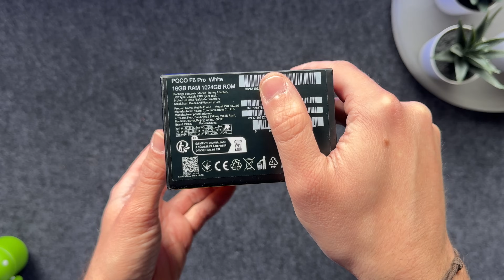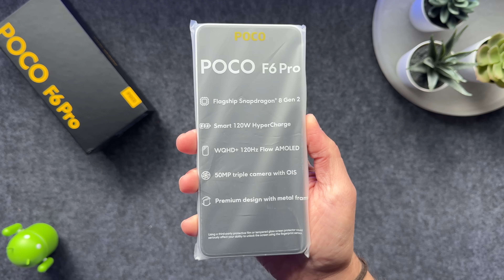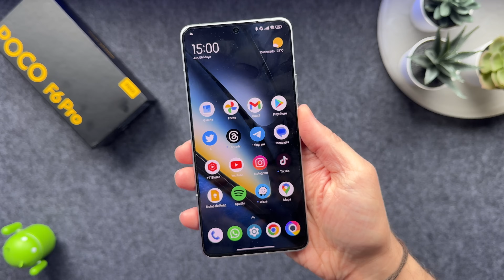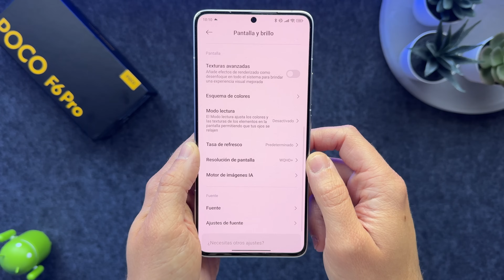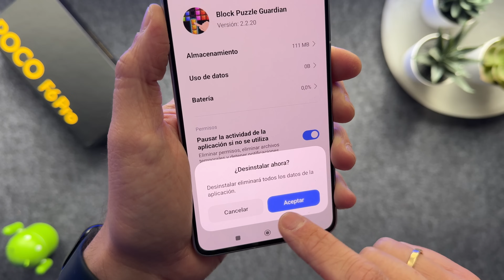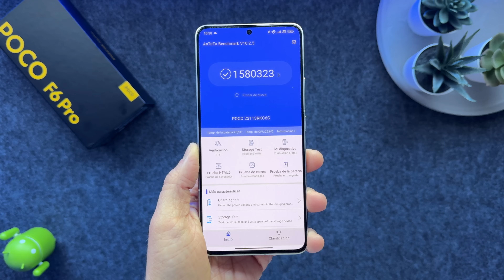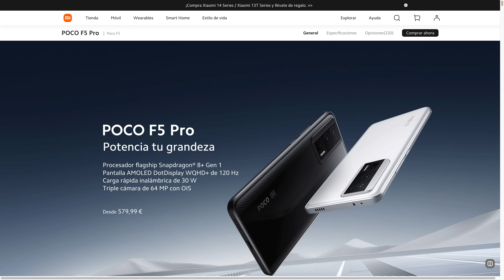POCO F6 Pro, lo que quizás NO TE CONTARON ❌ | Review Honesta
🔴 Mi LISTA DE PRODUCTOS TECH

ESTE VÍDEO:
En este video os cuento como es y mi experiencia tras casi un mes con el el nuevo POCOF6Pro el nuevo teléfono movil de POCO que podría llegar a ser el mejor gama alta calidad precio de 2024.

Esto significa que si compras a través de ellos puede que yo reciba una pequeña comisión de esa venta, pero esto no repercute sobre el precio al que tú compres. Este tipo de enlaces me permiten financiar la compra de nuevos dispositivos para el canal.